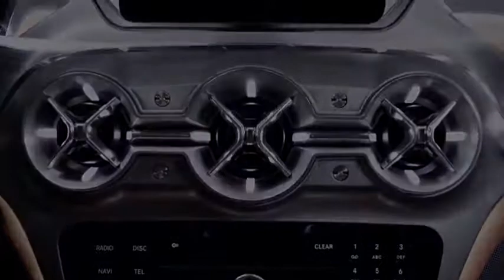Mercedes-Benz Concept GLA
Mercedes-Benz will be showing a compact premium-class SUV at the "Auto Shanghai" motor show in the form of its Concept GLA. The Concept GLA is a compact SUV that combines its sporting spirit with the all-round qualities of a tough, leisure-time companion.